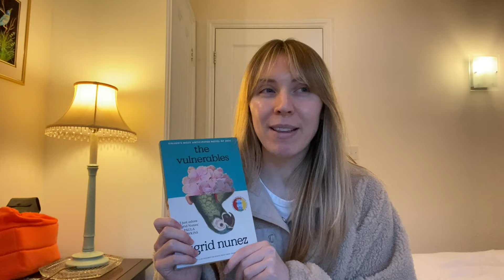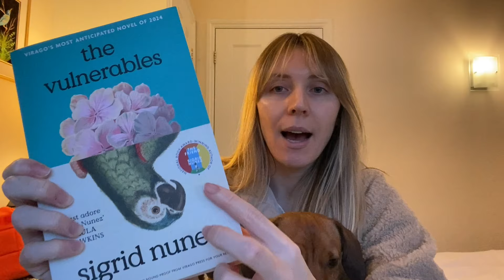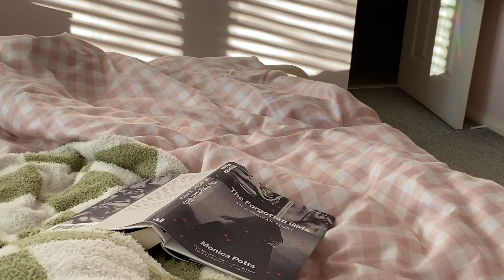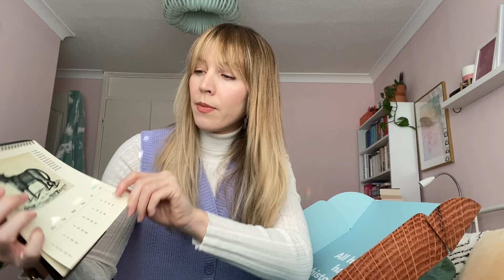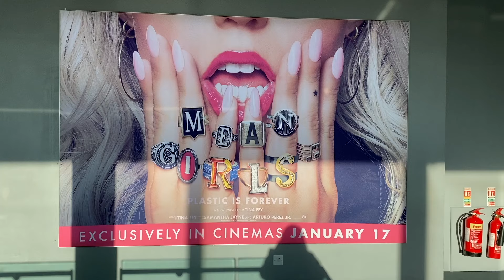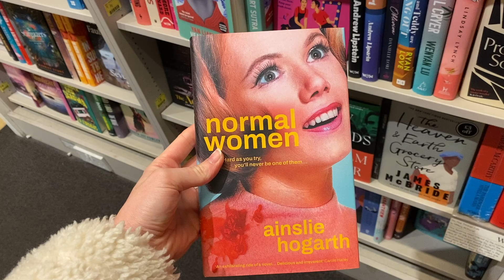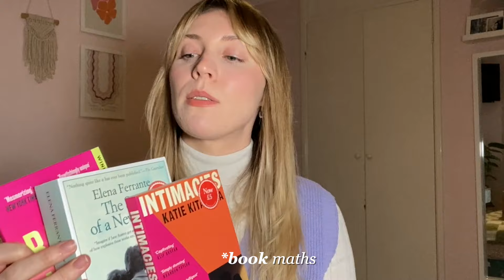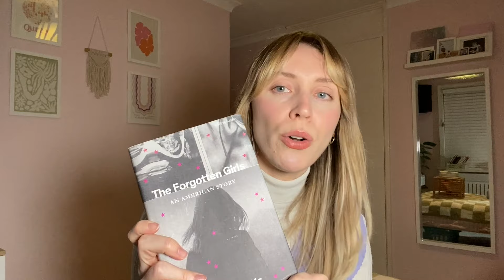reading diaries | weekend away, spa day & life in liverpool | reading vlog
this weeks video is from my weekend away in Llangollen in Wales back in January. I had a lovely relaxing time with family, reading, spending time relaxing, and of course - reading!

I also bring you with me for my solo date in liverpool, going the cinema, book shopping & sharing the books i picked up at the end ☺️

•music used•
Hello by Lukrembo
Free To Use License.

Tags;